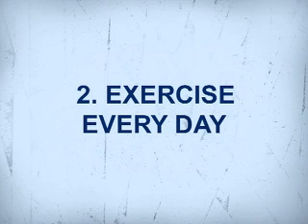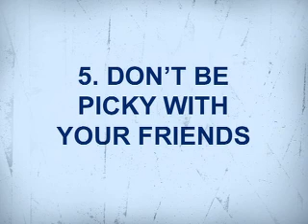how to be bamboocha